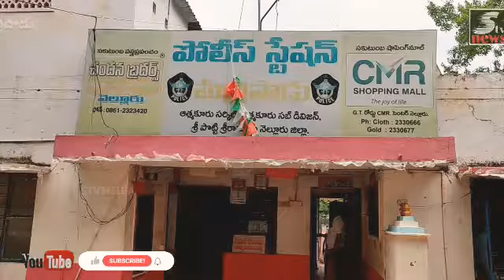మర్రిపాడు మండలం ఎస్సైగా బాధ్యతలు స్వీకరించిన వెంకటరమణ...